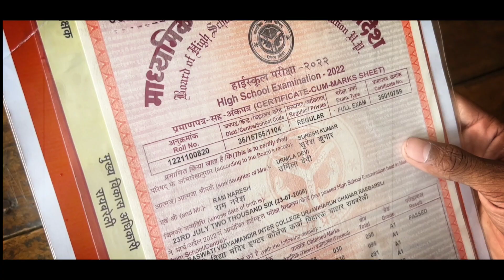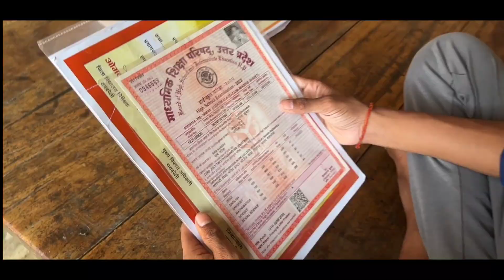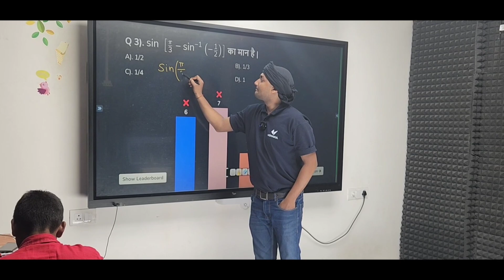सुरेश जरूर बनेगा 2023-24 का Toppper | 10th में था State Rank 8 | Project मिलाप - 2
सुरेश जरूर बनेगा 2023-24 का Toppper | 10th में था State Rank 8 | Project मिलाप - 2 | @upboardhindimedium

Class 12th (2023-24) Playlist Links 👇👇👇👇👇

list=PL8F6anuP35wzLij9hv-X2o8O5L3tKlBos

list=PL8F6anuP35wy9BgtI7JSA8LEh-KQF0KG_